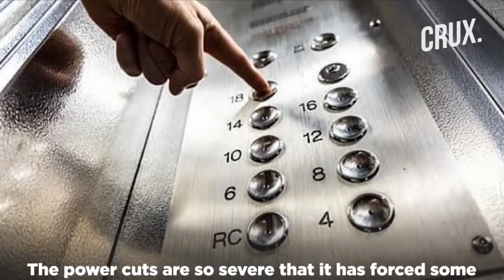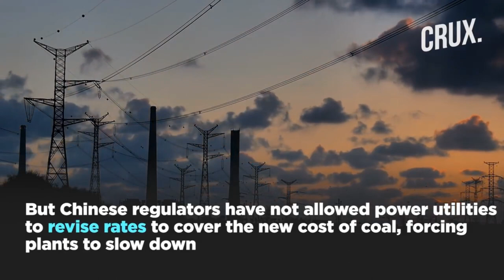Power crisis in China || Coal Shortage || YouTube Wikipedia || YW🔔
A growing power supply crunch in China is triggering blackouts for households and forcing factories to cut production, threatening to slow the country's vast economy and place even more strain on global supply chains.

Companies in the country's industrial heartlands have been told to limit their energy consumption in order to reduce demand for power, state media has reported. And supply has been cut to some homes, reportedly even trapping people in elevators.